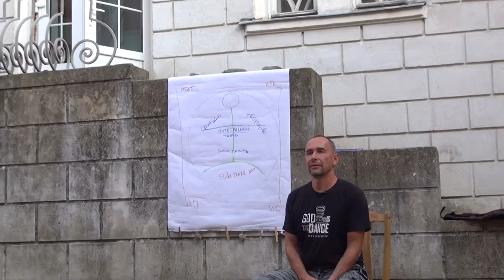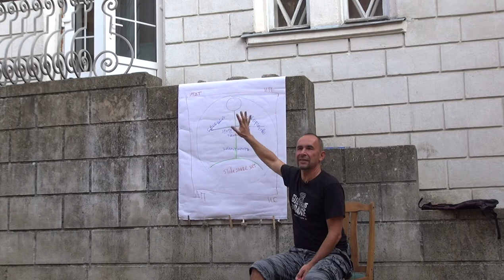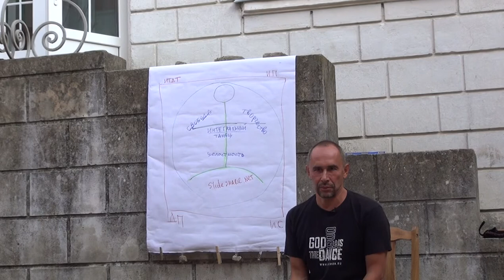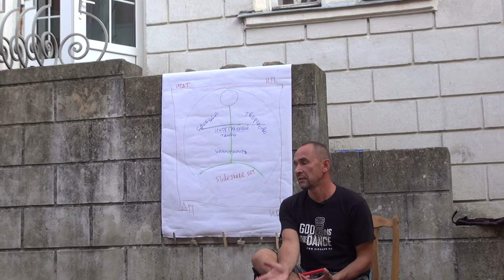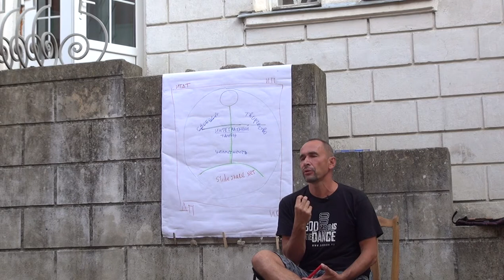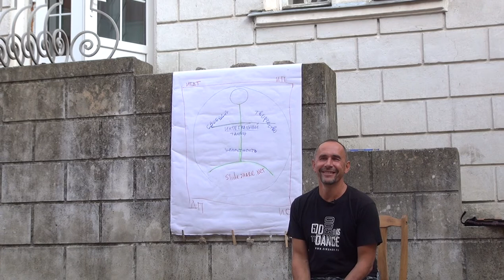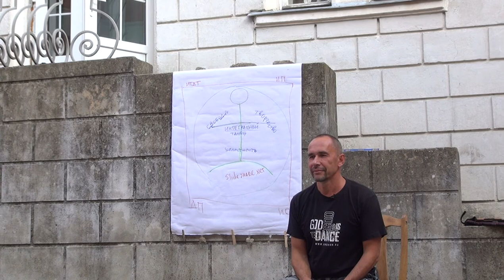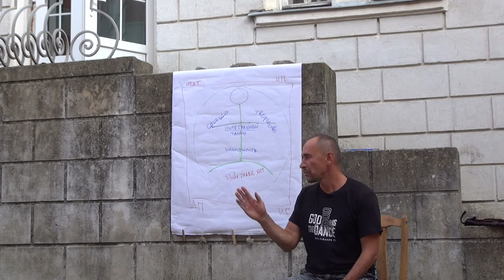Интегральный танец. Часть 4: финал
Завершение лекции об интегральном танце.
Крым, август 2013